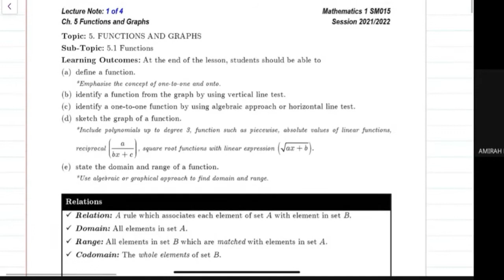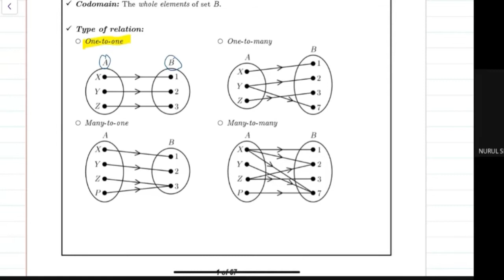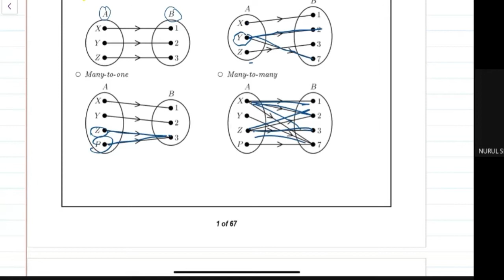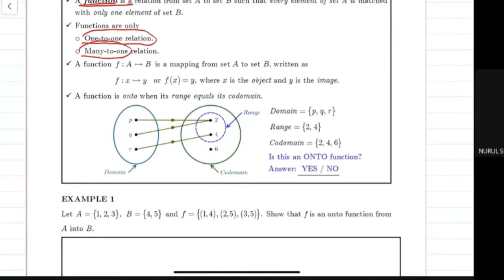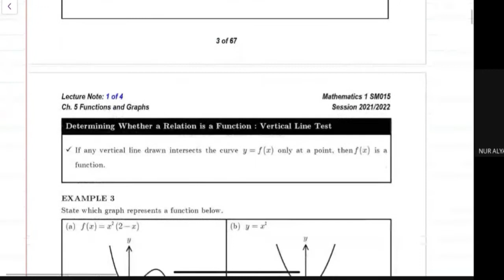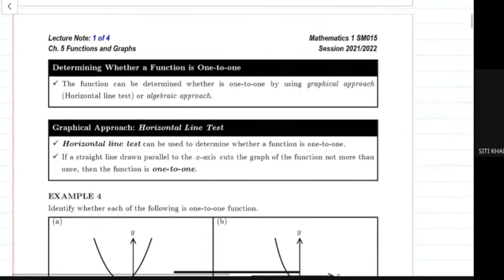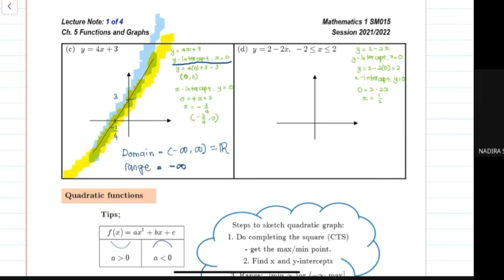CHAPTER 5 LECTURE 1 OF 4 PART 1